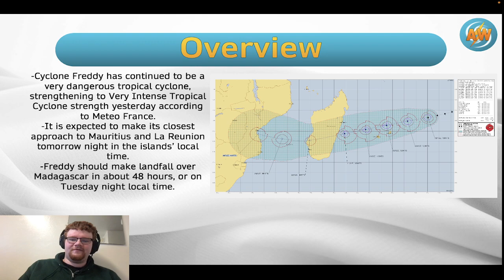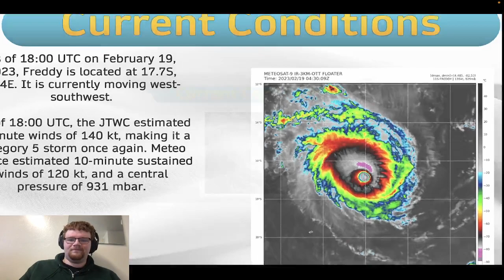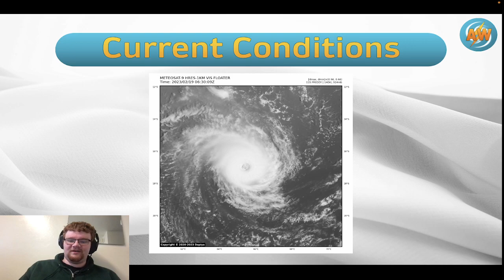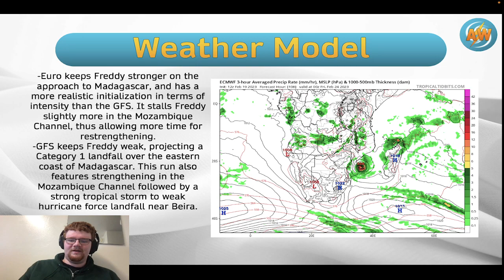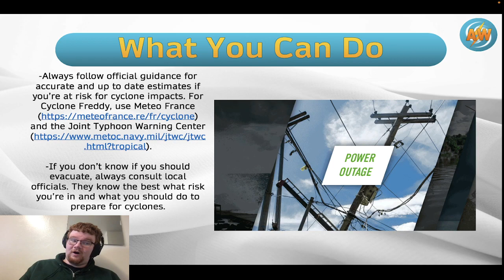Very Intense Tropical Cyclone Freddy to Scrape Mauritius before Slamming Madagascar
Elliot takes you through the current conditions and impacts of very intense tropical cyclone Freddy in this video. The storm is expected to pass by Mauritius and La Reunion, before slamming into Madagascar. Freddy will bring strong winds, storm surge, and heavy rainfall as it moves ashore. This is a life-threatening situation! Keep an eye on local officials for information on preparations and impacts.